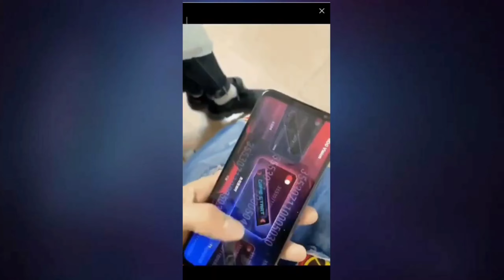Asus Rog Phone 5 Official First Look, Specifications,Price|Asus Rog Phone 4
Dosto is video mein maine Assus ki Rog Series ke upcoming smartphone "Rog phone 5" ke bare mein bataya hai joki Assus ki aur se aane wala gameing smartphone hoga.
Iske Sare specification janne Ke Liye Liye video ko last Tak Jarur Dekhen Agar aapko ye video Pasand aata hai to isko like aur share share karna Mere channel ko bhi subscribe kar dena taki latest video update aap tak pahunch sake

 Queries Explained-

1.Asus rog phone 4
2.Asus rog phone 5
3.Asus rog phone 4 price
4.Asus rog phone 5 price
5.Asus rog phone 4 unboxing
6.Asus rog phone 5 unboxing
7.Rog phone 4
8.Rog phone 5

 Thanks and Love From Techy V